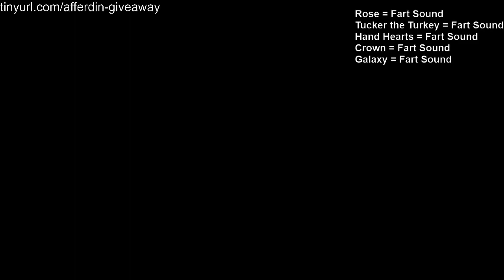Mario Kart DS Stream 8/10/23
Inspirational Quote: ME UH MARIOO